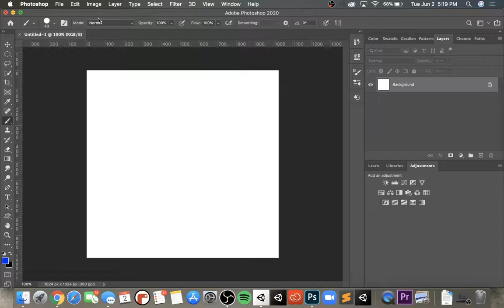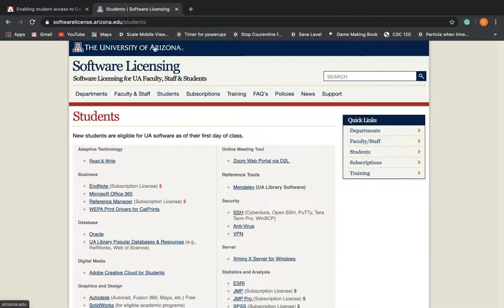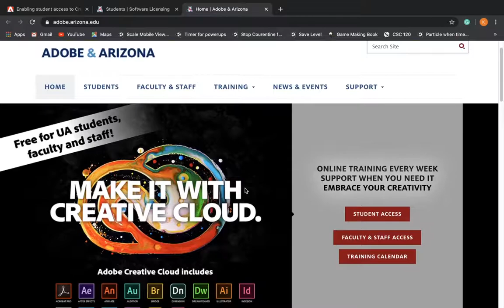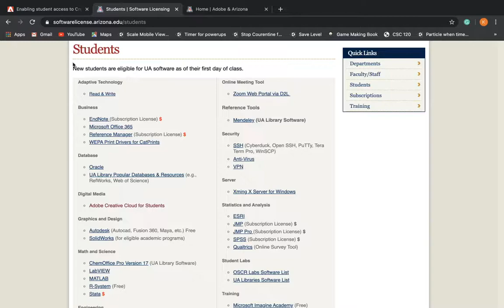How to get Photoshop for FREE as a Student or Educator!!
Use my link to get 2 free months of premium Skillshare!!

This video explains how to get Adobe Photoshop for free as a college student or educator. Adobe is currently offering the creative cloud to students for free due to the Covid-19 pandemic. Also, many colleges and universities offer students the Creative Cloud for free if they know where to look!